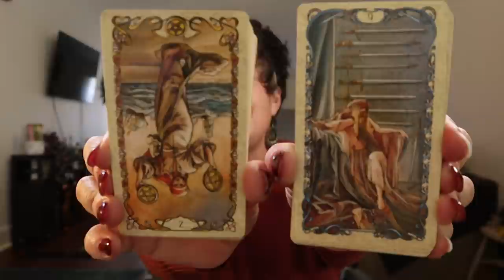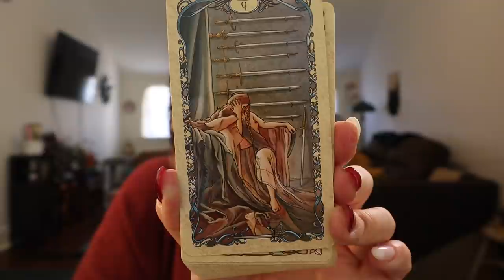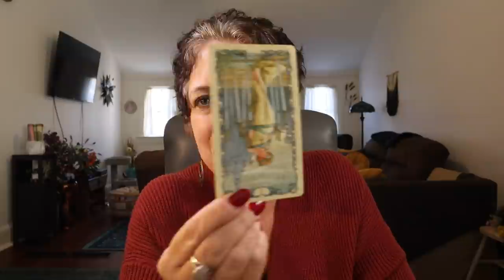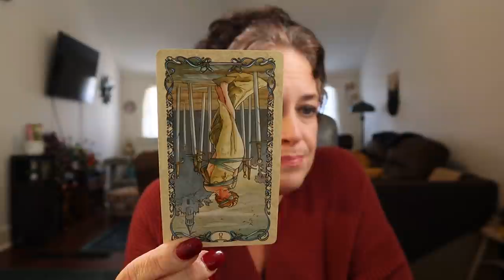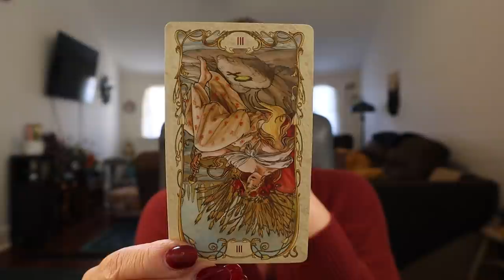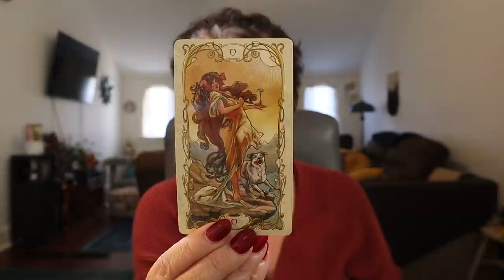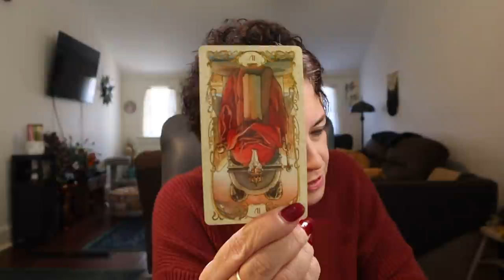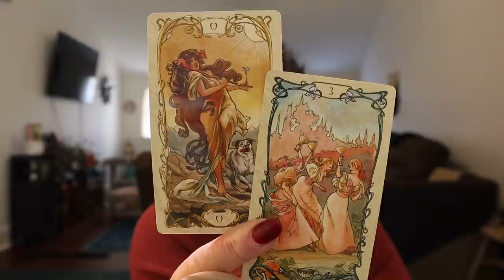The Daily Vibe #1~ Letting Them Go, Time to Have Some Fun.... ~ Daily Tarot Reading